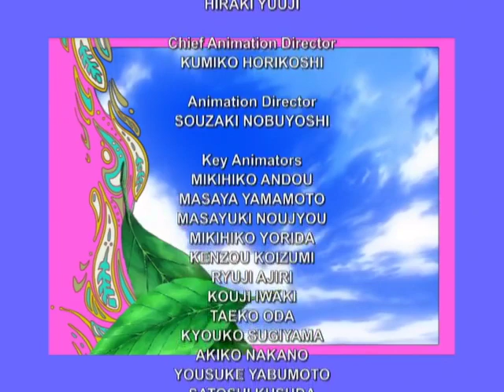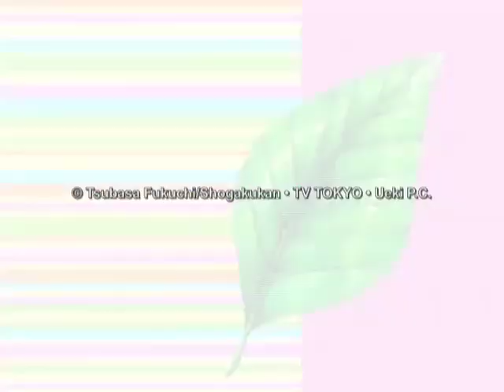The Law Of Ueki ep28